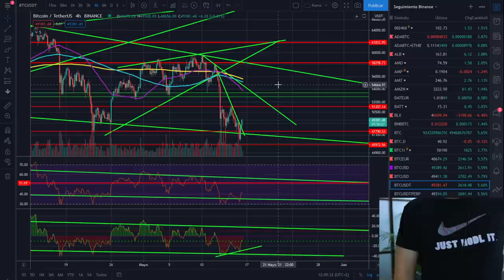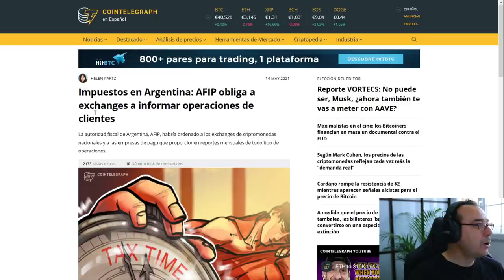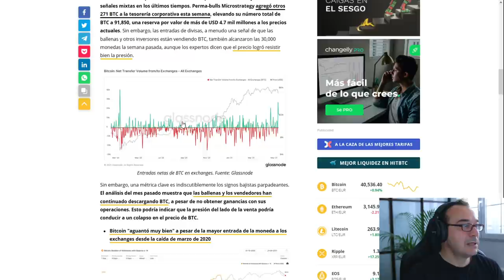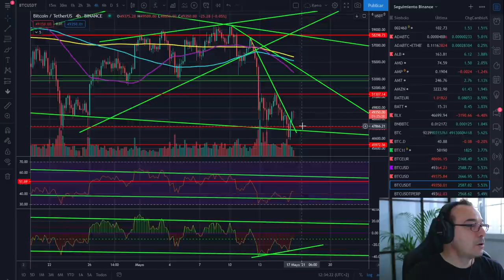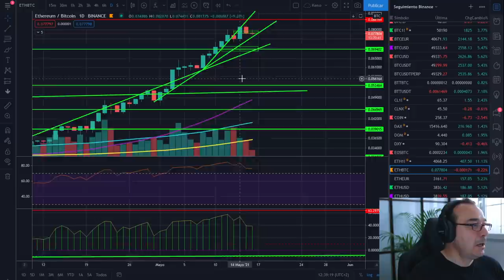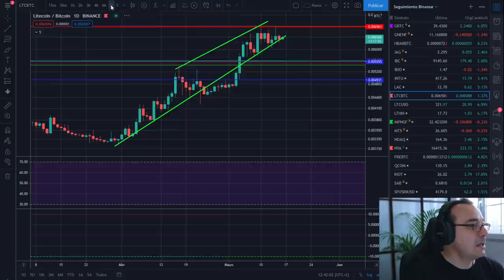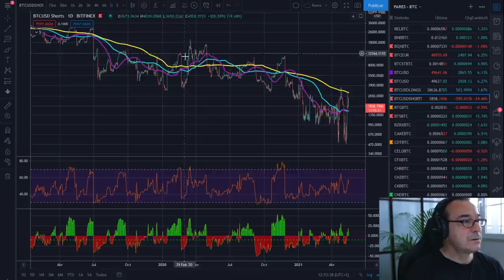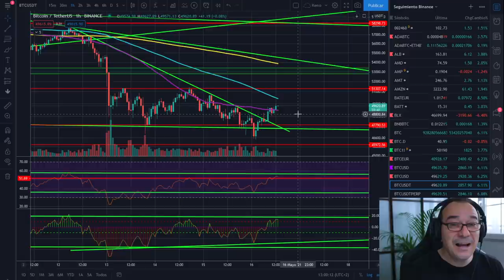🚀 BITCOIN 🚩 👉👉 ¡ESTO CAMBIARÁ TU VIDA! 👈👈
Camiseta JUST HOLD IT (encoje un poco):

El libro está al final de la publicación de este link en lecturas recomendadas: